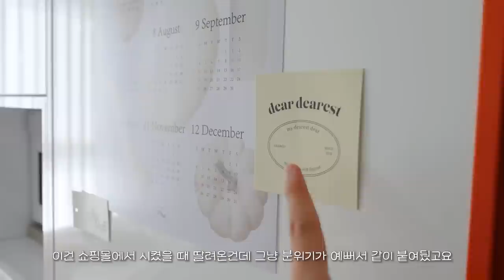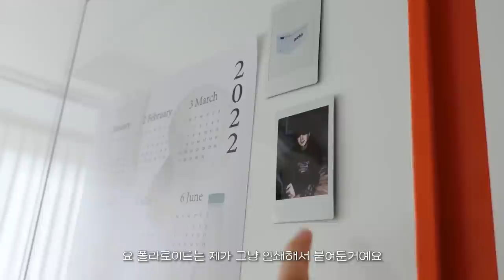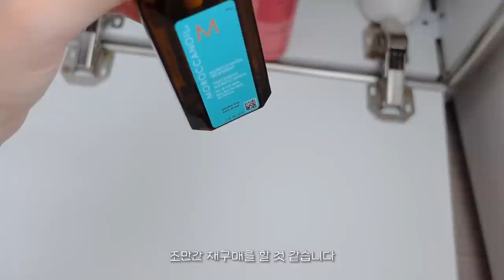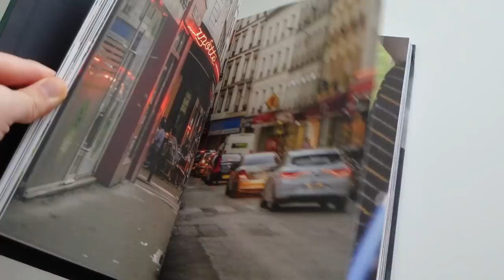(eng)ROOM TOUR 2022🌷 4년차 자취생의 네번째 자취방 룸투어, 채광 맛집 화이트톤 원룸 오피스텔 인테리어 (더보기란 정보 확인!)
이전에 광고를 진행한 제품과 노출의무가 없는 무상제공 제품이 포함되어 있습니다

안녕하세요 욜리 여러분!!! 정말 너무 너무 오랜만의 영상이죠 ㅠㅠ
그동안 촬영은 열심히 해뒀는데 시험공부와 과제의 콜라보로 편집에 손을 댈 엄두가 안나더라구요,,
그저께 드디어 중간고사를 끝내고 열심히 편집해 왔습니다!
많은 분들이 기다리고 기다리시던 룸투어!
촬영하면서 어찌나 말을 많이 했던지 쳐내고 쳐내도 무려 30분 분량이 나오더라구요
Tmi 가득 푼 룸투어 영상,, 재밌게 봐주셔요

01:05 건조기 : 위니아전자 전자식 미니 건조기
01:58 자석 수납함 : 시스맥스 마이룸 월포켓 2호
02:00 자석 선반 : 해강코퍼레이션 자석 냉장고 현관 정리 선반
03:17 신발 정리대
04:23 에어프라이어 : SVENSEN 3.5리터 PKAF-SV-035 (당근마켓 구매)
04:34 음식물 쓰레기통 : 리라 종량제봉투용 담따 음식물쓰레기통 2L
05:57 규조토 발매트 : 데코뷰 비숑 규조토 발매트
06:18 가리개 커튼 : 코코니엘 케일 커튼*
06:53 화장실 매트 : 정보 x,’ 건식 욕실매트’ 검색하면 비슷한 제품 많이 나와요
07:19 압축봉 : 네이처데코 압축봉 중(55~90cm)
07:44 화장실 선반 : 원프라이스 무타공 욕실 수납
08:22 그로우어스 데미지 테라피 샴푸
08:05 클로란 아쿠아민트 두피 딥클렌징 쿨링 샴푸 *
08:10 닥터 올가 약산성 어성초 바디워시 *
08:14 사이오스 리페어 극손상케어 라인 *
08:32 물방울 모양 핸드워시 : 메소드 핸드워시 핑크 그레이프
08:40 콴디 퓨어 어니스티 모닝 클렌저 *
08:45 닥터지 레드 블레미쉬 폼클렌징 *
08:58 워터픽 : 아쿠아픽 코드리스 구강세정기 AQ-205 화이트
09:24 화장솜 쓰레기통 : 이케아 TISKEN 흡착식 칫솔꽂이
11:08 실리콘 물막이 : 리본제이 실리콘 흡착 싱크대 물막이
11:43 스툴 : 이케아 BEKVÄM 베크벰 스텝스툴
12:00 체커보드 러그 : 더프리그 발매트 그린
12:43 도마꽂이 : 자주 스텐와이어도마꽂이
12:48 휴지통 : 홈앤하우스 원터치 원형 휴지통 화이트
13:06 물걸레 청소기 : 드리미 H11 *
13:27 청소기 : 모온 오비큠 무선청소기 밀키화이트 그립톡 : ado aube 진주계란 그립톡 *
14:24 요거트 용기 : WECK 웩서울 몰드 850ml NO.743
14:41 전자레인지 : 쿠쿠 전자레인지 다이얼식 20L
14:43 먼지털이 : 네이쳐리빙 양모 먼지털이개 S
17:22 패브릭 포스터 : 웜그레이테일 HUGGY BEAR FABRIC - medium
17:27 대파 자석 : 가르송티미드 귀요미 마그넷
17:44 장스탠드 : 아우어룸 머쉬룸 장스탠드
18:09 쉬폰 커튼 : 예나홈 차르르 화이트 나비주름 커튼
18:21 화이트 암막 커튼 : 라보테 클라우드 화이트 100% 암막커튼
18:38 수납침대 프레임 : 동서가구 크림 평상형 3서랍 수납침대 SS
19:52 전선 클립
20:34 아베다 뉴트리 플레니쉬 리브 인 컨디셔너
20:43 모로칸오일 헤어 트리트먼트
21:07 무선 선풍기 : 루메나 (제가 구매한 제품은 2세대인데 3세대 링크로 달아둘게요)
21:21 헤드폰 : 소니 WH-1000XM4 플래티넘실버
22:54 아이패드 스탠드 : 모가비 침대 스마트폰 자바라 거치대 화이트
23:22 의자 : 시디즈 아이블 TNB501FE 화이트프레임/페블 그레이
23:43 의자 양말 : 블럭마트 식탁의자 소음방지커버(색상 랜덤발송)
23:59 발 받침대 : 다니카 높낮이 조절 발받침대 아이보리
24:08 다리 받침대 : 캠프밸리 릴렉스 소파 발받침 체어
24:27 바구니 : 이케아 RISATORP 리사토르프 화이트
25:09 책상 : 한샘 라룸 크렘므 반타원 테이블 1200 B형
25:51 펜꽂이 컵 : 스마트스토어 몽 가
25:42 화분 : 플라스틱 아크 (업사이클 제품이라 똑같은 디자인은 없어요)
26:00 물티슈 케이스 : HICKIES 수분보조 위생 물티슈 케이스
26:03 탁상 달력 : 스쿠티 스튜디오 (단종이라 홈페이지 링크 남겨둘게요)
26:29 전등 : 에프에프 컬렉티브 fig stand lamp black
27:06 수납장 : 포더홈 1200 2단 선반 수납장 화이트
27:18 컵 스탠드 : 비스비바 VIS아이엠 스탠드 컵꽂이
27:30 가글 : 웨이큰 마우스워시 레몬민트향 *
27:38 바디로션 : 소다나 비건 바디로션 파라디소 *
27:50 오디오 테크니카 AT-LP60XBT
28:32 포스터 : postershop 빛이 가득한 포스터, Le Mans #1 A2 사이즈
30:53 플렌스테드 모빌-미래 자연 FUTURA Natura